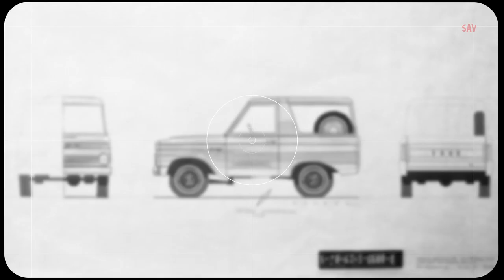Bronco Design Slide Show From 1966 to ...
Old pictures from Ford Bronco,  Design Slide Show From 1966 -
All New Bronco Sport Adventure Inspired Concepts Clooser Look